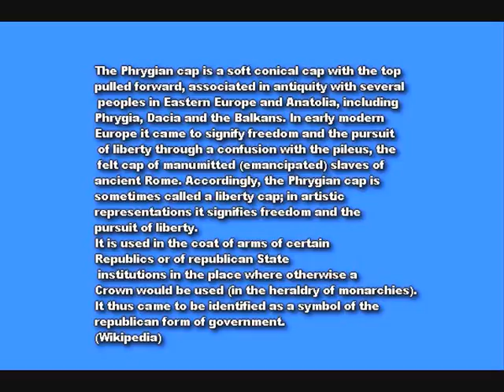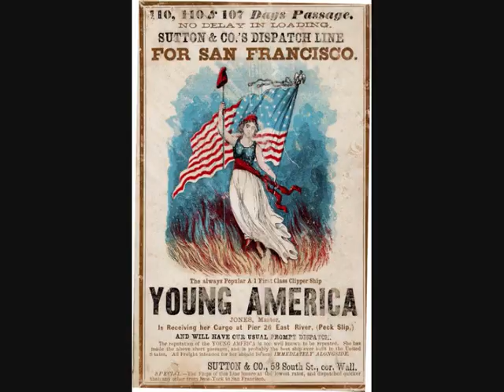The Smurfs: the Origin of their Hats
The Smurfs: the Origin of their Caps.
The Smurfs (French: Les Schtroumpfs; Dutch: De Smurfen) is a Belgian comic franchise centered on a fictional colony of small blue humanoids who live in mushroom-shaped houses in the forest. The Smurfs was first created and introduced as a series of comic characters by the Belgian comics artist Peyo (pen name of Pierre Culliford) in 1958, where they were known as Les Schtroumpfs. There are more than one hundred Smurf characters, and their names are based on adjectives that emphasize their characteristics, such as "Jokey Smurf", who likes to play practical jokes on his fellow smurfs. "Smurfette" was the first female Smurf to be introduced in the series. The Smurfs wear Phrygian caps, which came to represent freedom during the modern era.
The word “Smurf” is the original Dutch translation of the French "Schtroumpf", which, according to Peyo, is a word invented during a meal with fellow cartoonist André Franquin, when he could not remember the word salt.[1]
The Smurfs franchise began as a comic and expanded into advertising, films, TV series, ice capades, video games, theme parks, and dolls.
(Wikipedia)